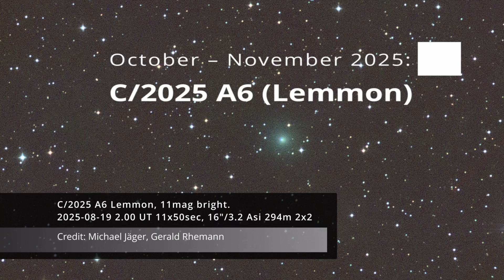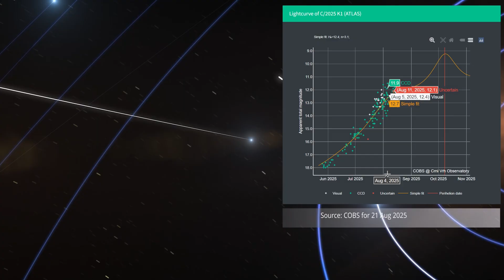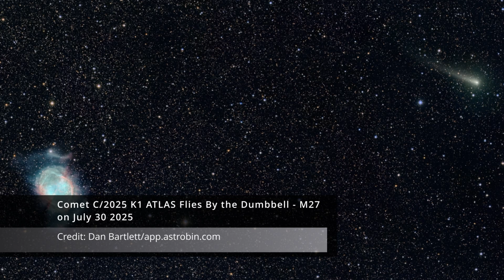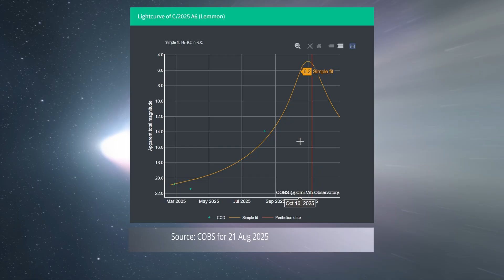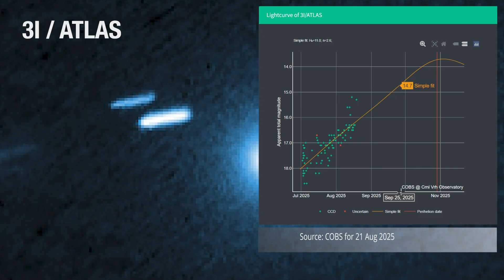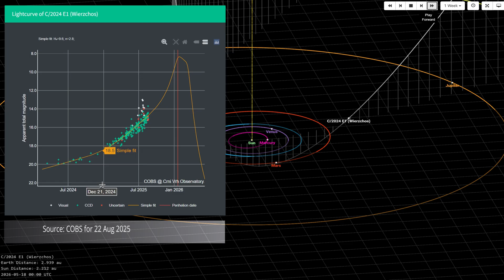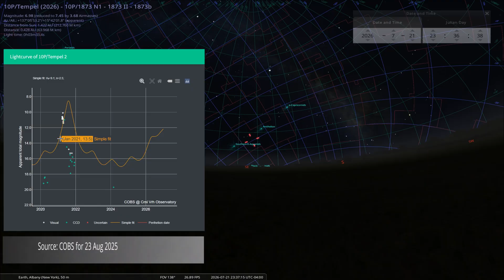These Rare Comets Won't Wait – Here's When to Look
The night sky is full of surprises! ☄️ While experts struggle to predict the next great comet, we've rounded up a list of some of the most interesting comets you should watch out for in 2025. In this video, we'll dive into the unpredictable world of comets, from the surprisingly bright C/2024 G3 (ATLAS) to The Autumn Gamble C/2025 K1 (ATLAS), C/2025 A6 (Lemmon) – and the rare interstellar visitor, 3I/ATLAS. We'll also look at: Comet C/2024 E1 (Wierzchos), visible in late 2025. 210P/Christensen, a Jupiter-family comet that might be bright enough for binoculars. 24P/Schaumasse, which offers a great photo opportunity with the Beehive Cluster. 10P/Tempel 2, a classic comet visible in both hemispheres. Whether you're a seasoned stargazer or just getting started, grab your binoculars and get ready for a spectacular show! We're making no promises, but with these fascinating celestial travelers, you never know what you might discover. Chapters:
0:00 Introduction
2:24 C/2025 K1 (ATLAS)
3:45 C/2025 A6 (Lemmon)
4:44 3I/ATLAS (The Interstellar Enigma)
5:44 Bonus Comets 5:49 C/2024 E1 (Wierzchos)
6:19 210P/Christensen 6:49 24P/Schaumasse
7:22 10P/Tempel 2
8:02 Conclusion & Call to Action